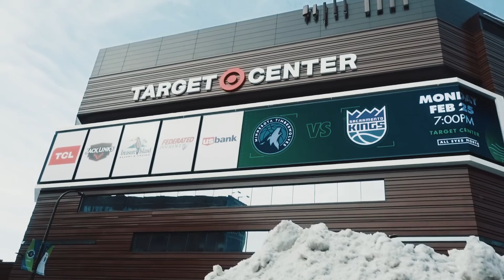I GET TO FILM NBA GAMES!!! MY FIRST NBA ROAD TRIP! - ATF#127 - JAKE SORIANO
LET'S MAKE SOME MAGIC!